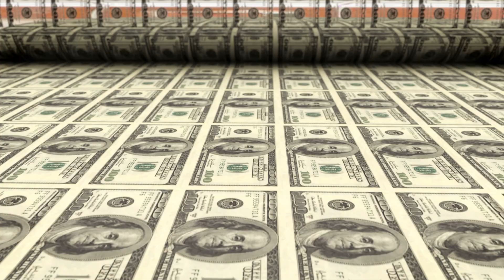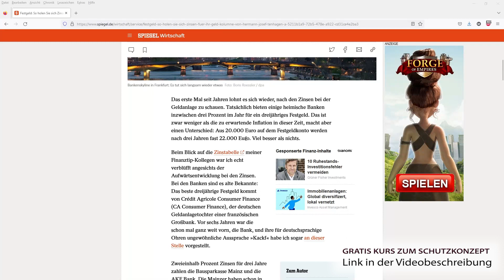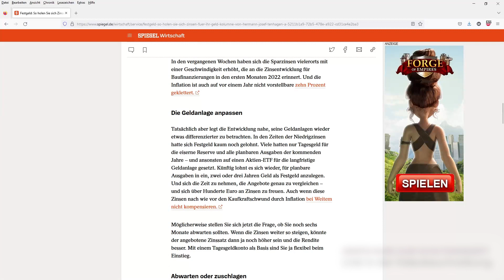Experte lobt Festgeld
Zum Inhalt:
Kaum zu glauben, wir liegen bei 10 Prozent Inflation und Deutschlands führender Experte singt ein Loblied auf das Festgeld. Aber seht und lest selbst:

Hinweis: Ich bin kein Finanzberater, ich bin Mediengestalter und Blogger. Alle Informationen sind meine Meinungsäußerung, keine Beratung!